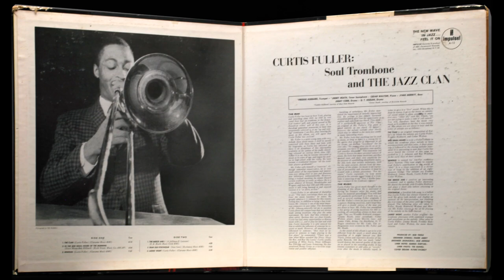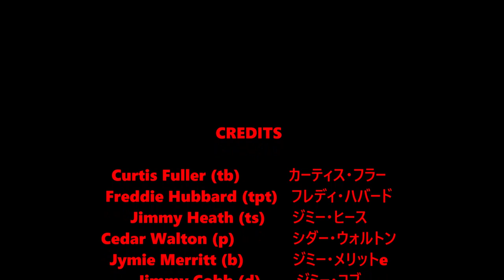In the Wee Small Hours of the Morning - Curtis Fuller Sextet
Curtis Fuller (tb)           カーティス・フラー
Freddie Hubbard (tpt)   フレディ・ハバード
Jimmy Heath (ts)      ジミー・ヒース
Cedar Walton (p)             シダー・ウォルトン
Jymie Merritt (b)           ジミー・メリットe
Jimmy Cobb (d)        ジミー・コブ